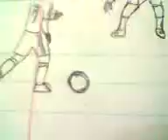Animation soccer skills